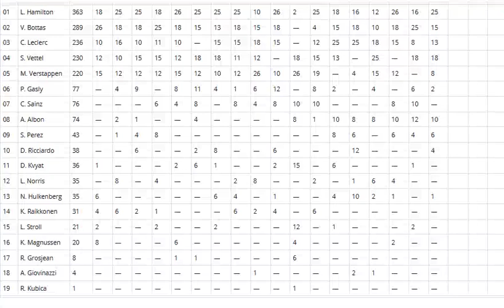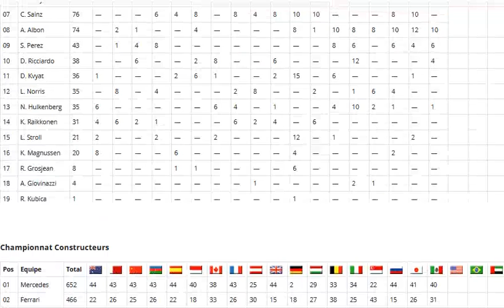F1 2019 - Classements pilotes et constructeurs après le Grand Prix du Mexique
Hamilton sera titré aux Etats Unis !